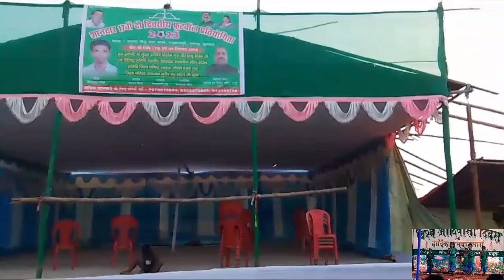Gardapahari Football मैदान का जोरों से तैयारी चल रही है//आप सभी को इस प्रोग्राम में स्वागत है।